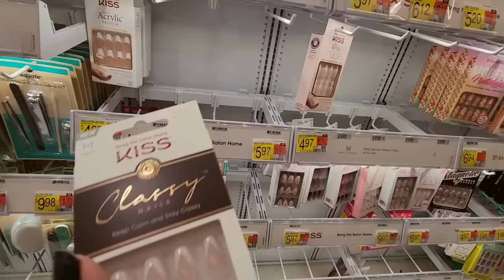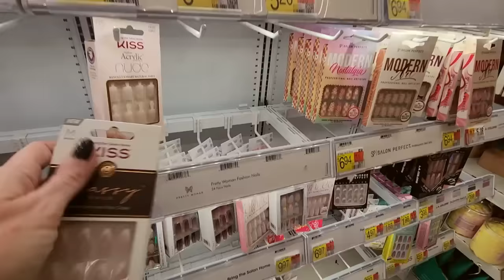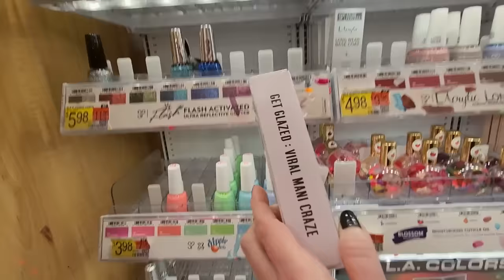Nail Polish Organization in Two Stores! 10-17-2023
Nail Color:  one coat of Kur Butter base coat, two coats of Sally Hansen Miracle Gel nail polish, "Midnight Mod," and one coat of LA Colors Quick Gloss fast drying top coat.

In this video, we'll be visiting two different Walmart locations to organize nail polish!  I hope you enjoy it.  :)